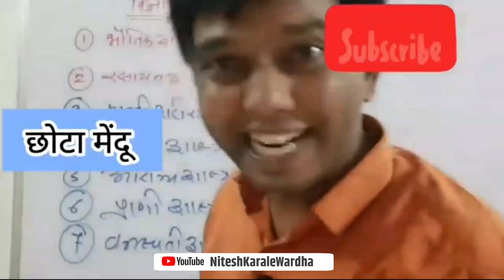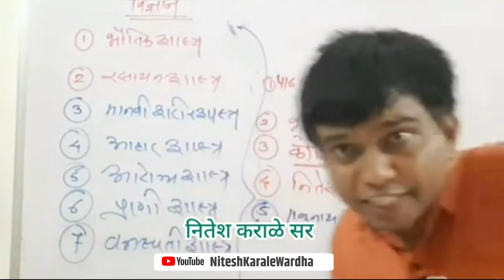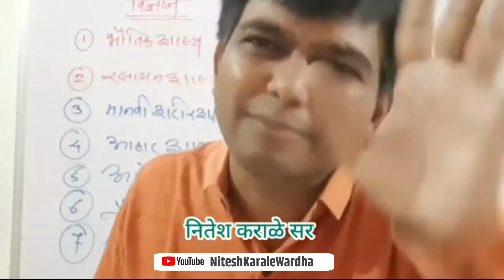दारू कोणत्या मेंदूत जाते😄😁Nitesh karale wardha 💯😱